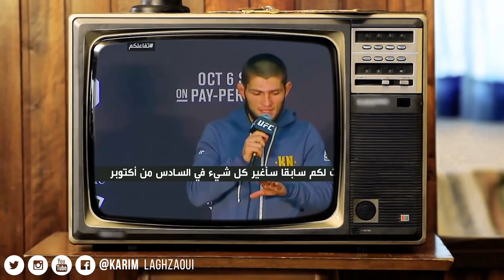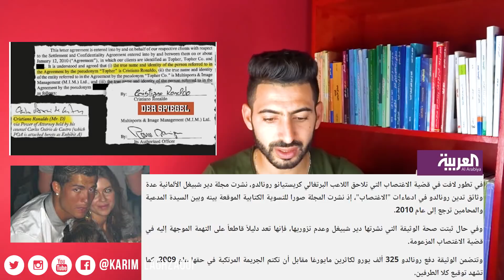حبيب نور يكشف سر هجومه على مكغريغور وفريقه خارج الحلبة | وثائق تدين رونالدو | اختفاء جمال خاشقجي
اعتداء كونور مكغريغورأولًا على فريق حبيب نورماغوميدوف .وثائق تدين رونالدو اختفاء جمال خاشقجي
مقطع فيديو يُظهر اعتداء كونور مكغريغور أولًا على فريق حبيب نورماغوميدوف (شاهد)
أشارت تقارير صحفية بريطانية، إلى أن الأيرلندي كونور مكغريغور قد يكون سببًا مباشرًا في الشجار الذي اندلع بعد خسارته المذلة أمام حبيب نورماغوميدوف.
خبيب حبيب نزال عالمي بين حبيب نورماغوميدوف و كونور ماكغريغور تفاعلكم : خبيب يكشف سر هجومه على مكغريغور وفريقه خارج الحلبة حبيب و كونور ماكغريغور .. القصة كاملة وراء ما حدث
 الصحفي السعودي جمال خاشقجي
 رونالدو في ادعاءات "الاغتصاب"

UFC229#
khabibnurmagomedov#

مرحبا بكم 😍
و مانتساوش دعموناا بﻻيك( 👍 ) و ضغط على زر اﻹشترااك و الجرس( 🔔 ) ليصلك الجديد

و شكراً لأي شخص إشترك في القناة و ترك لي تعليق و إعجاب بالفيديو و الله أحبكم جميعا